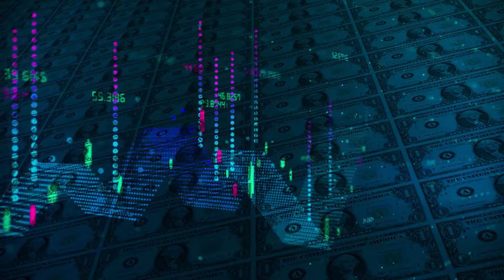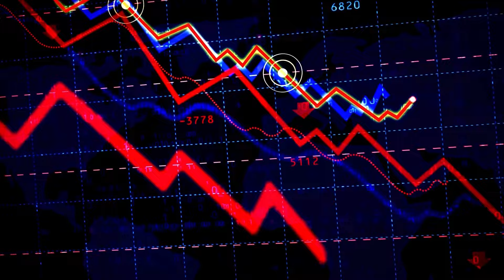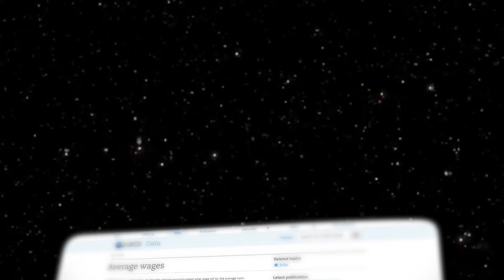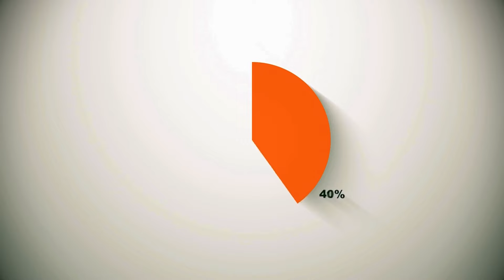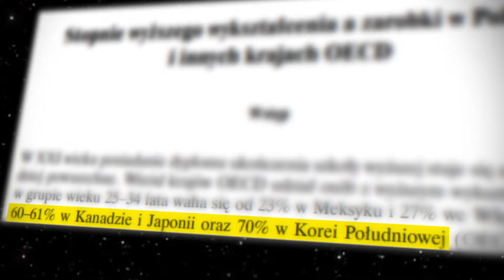Sytuacja w Kanadzie jest gorsza niż myślisz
Poznaj ciemną stronę Kanady, którą próbują ukryć. Dlaczego wielu Kanadyjczyków czuje rozczarowanie swoim krajem?

Rozdziały:
0:00 - 0:35 - Wstęp
0:36 - 1:12 - Nastroje społeczne
1:13 - 1:26 - Imigracja i rozczarowanie
1:27 -  3:27 - Kryzys mieszkaniowy
3:28 - 3:59 - Wysokie koszty życia
4:00 - 5:51 - Problemy gospodarcze
5:52 - 7:13 - Podatki, a usługi publiczne
7:14 - 7:50 - Edukacja i brain drain
7:51 - 8:45 - Podsumowanie
8:46 - 9:00 - Zakończenie